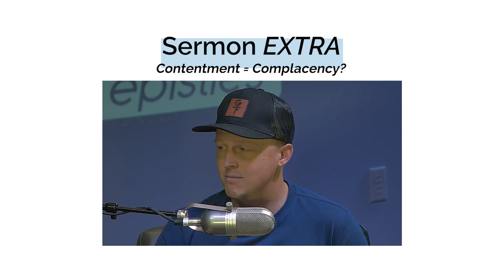Sermon Extra: Contentment = Complacency?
In this week's Sermon Extra Pastors Nick Cady and Jason Cralley discuss whether contentment is the same thing as complacency, and whether it is ever appropriate to be discontent according to God's will.